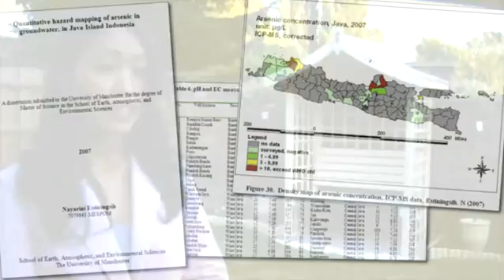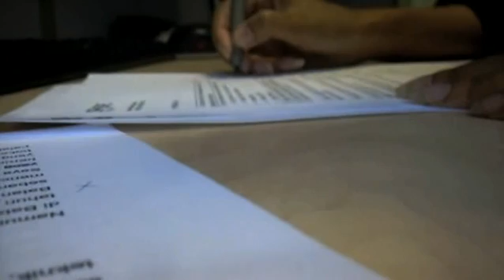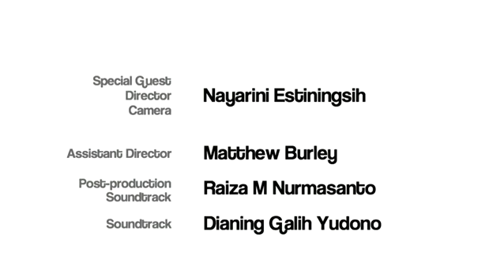Erasmus Mundus Success Stories from Indonesia: Nayarini Estiningsih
Erasmus Mundus Success Stories from Indonesia
Episode 2: Nayarini Estiningsih
Alumna of MSc in Environmental Sciences, Policy and Management (MESPOM)